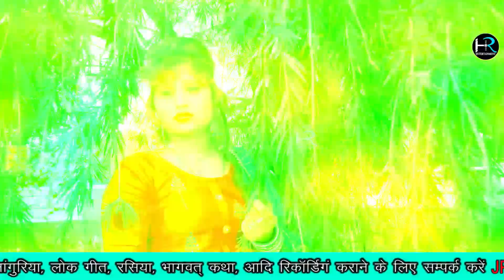प्रेम बदनाम किया यार तेरे शहर ने | दर्द भरी गज़ल 2021 | gazal hindi | bewafai | बेवफाई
JPS Studio Present “ Tital,,Latest New Song 2020. We Present to you “HR ENTERTAINMENT ” Song by Singer Directed by " director " Featuring Artist exclusively on HR ENTERTAINMENT

◆Albume :-sad song (दर्द भरी गज़ल )
◆Title Song :तोड़ कर के दिल मेरा
◆Singer :- Ritu thakur
◆Lyrics :-Mahesh sharma & Yagesh Rajput
◆Camera Man :surendra , DK bhai

◆Music Label & Copyrights :- JPS STUDIO  Music Compny,

Lyrics:-

प्रेम बदनाम किया यार तेरे शहर ने
मुझे गुमनाम किया यार तेरे शहर ने
छोड़ तेरा चला जाऊंगा शहर
आज के बाद मैं ना आऊँ नजर ...

भूल गयी तू बेशक कसमें और वादों को
पर में भुलाऊं कैसे दिल से तेरी यादों को
तेरी यादों में अपनी बिताऊंगा उमर

रुशवा किया है जग मैं तुमने मेरे प्यार को
लूटकर मेरे दिल के चैन करार को
यूँ भटकता रहूँगा इधर से उधर

हाथों में रचा के महेदी मेरे खून की
कैसे नीद आएगी तुमको सुकून की
सारे गम में सहूंगा मेरे दिलबर